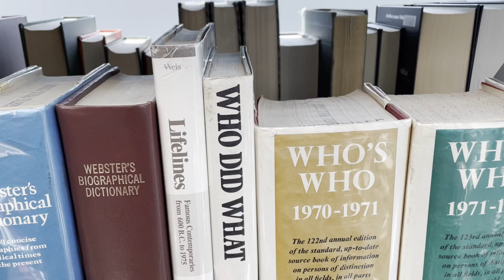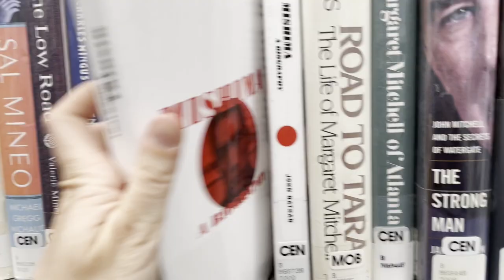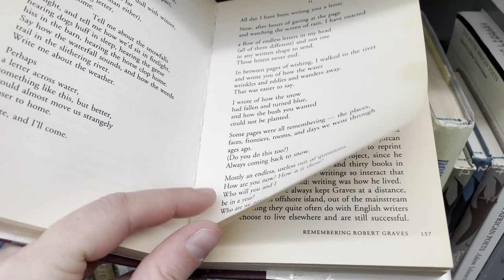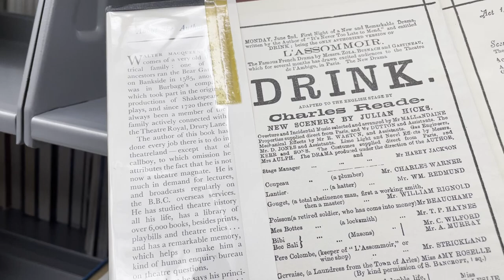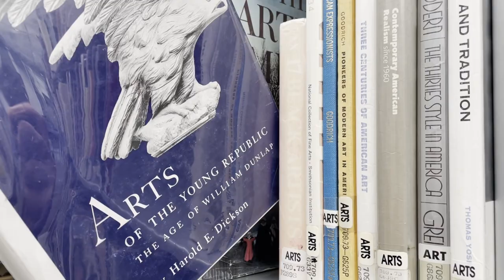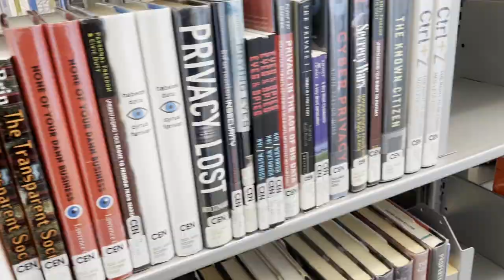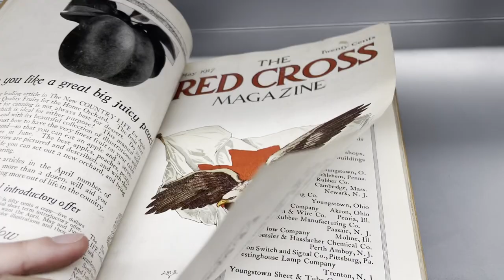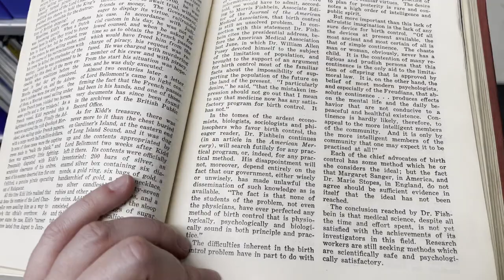Exploring the Books Spiral [ASMR]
A little while ago I took a trip to downtown Seattle and filmed some exploration of a section of the public library there. The Books Spiral comprises only four floors of this eleven-storey library!

Features walking, page turning, soft reading, general muttering, and background noise and conversation from the other library patrons.